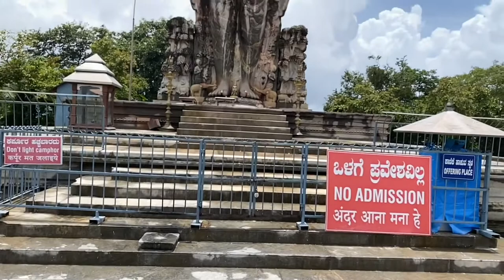Dharmasthala | Bahubali | statue | Karnataka | Tourism | Kannada